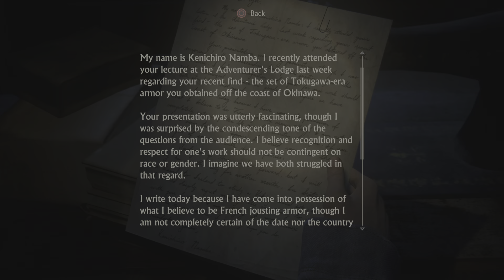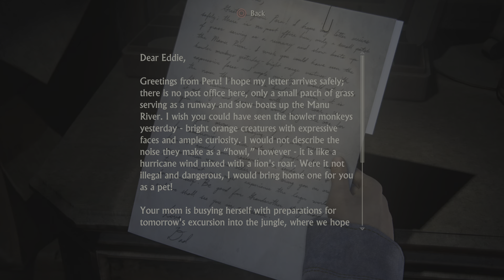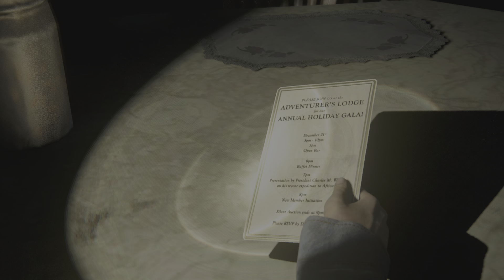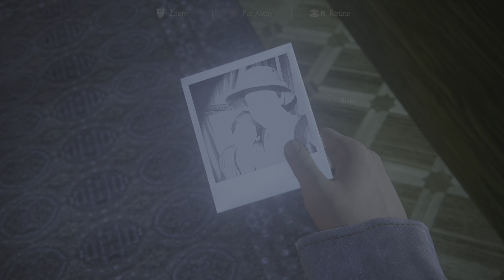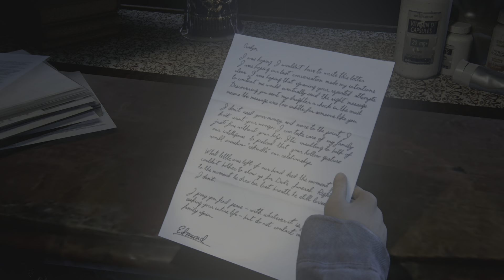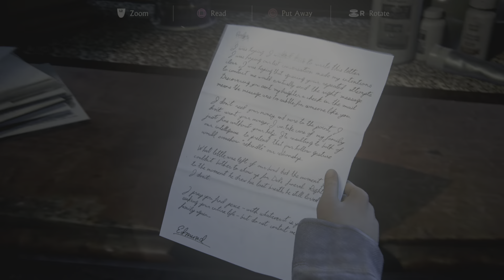Uncharted 4 Part 15: Back To The Past